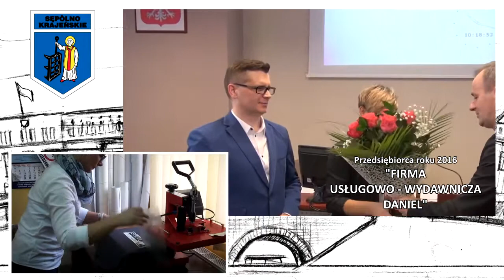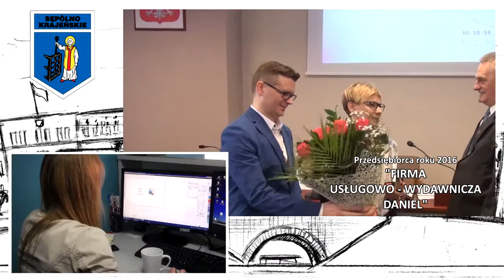Przedsiębiorca roku - laureaci